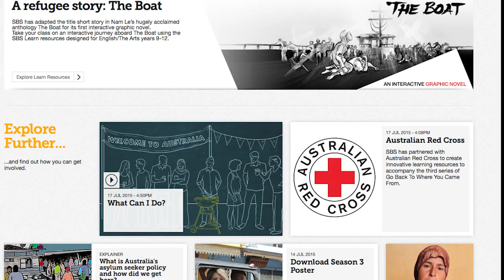What do Red Cross and "Go Back To Where You Came From" have in common?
Red Cross has launched it's new online education partnership with SBS's third series of the hugely successful series "Go Back To Where You Came From". Dr Munjed Al Muderis and participants from "Go Back To Where You Came From" talk passionately about refugees and asylum seekers in Australia at the launch event.